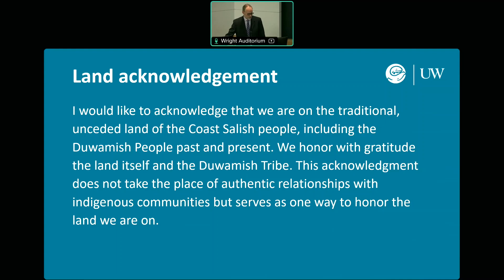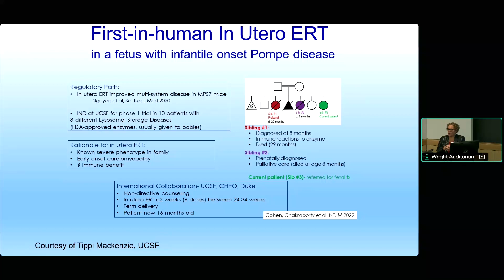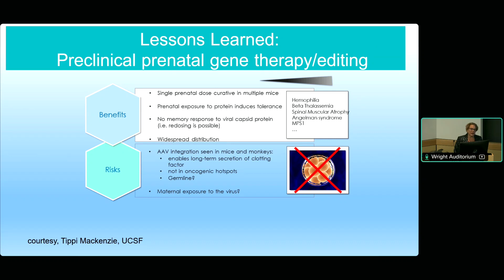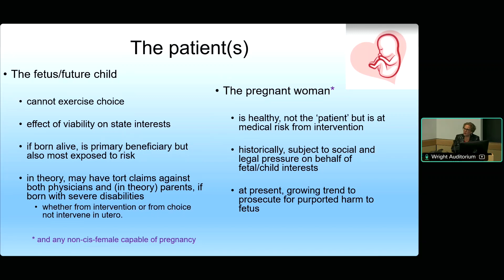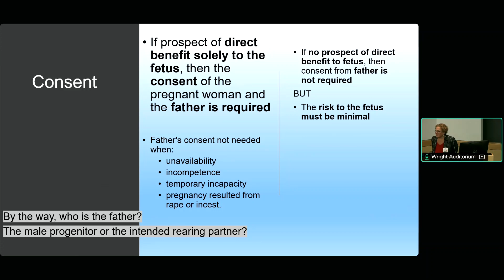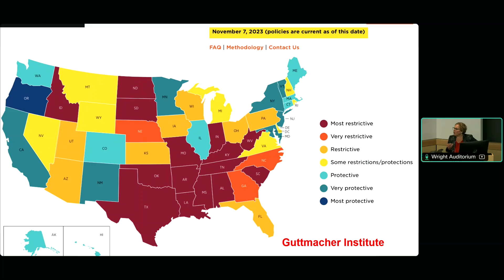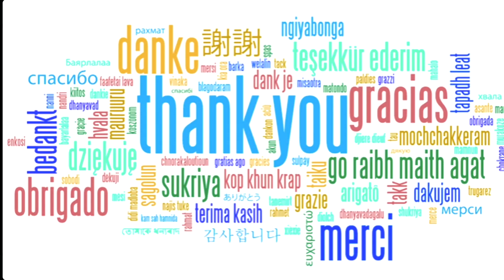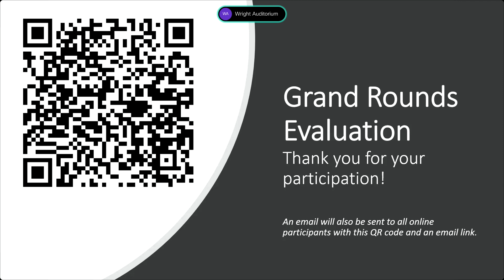In Utero Genome Editing: Potential and Politics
Provider Grand Rounds - Treuman Katz Ethics Lecture